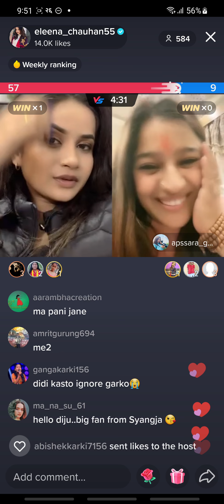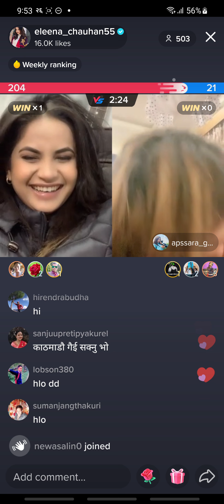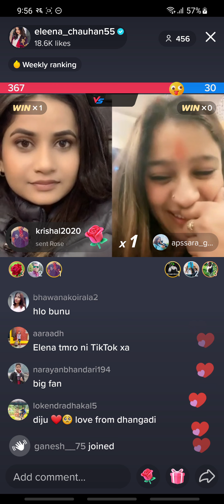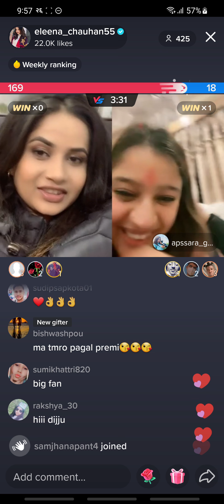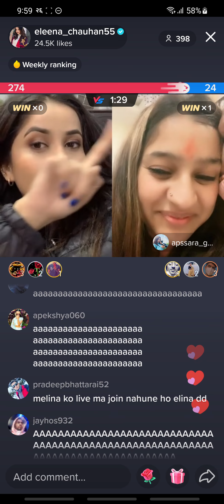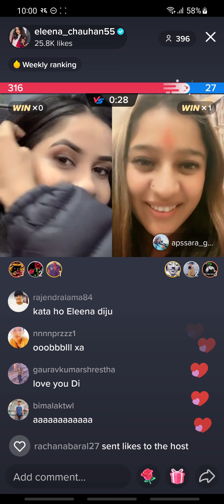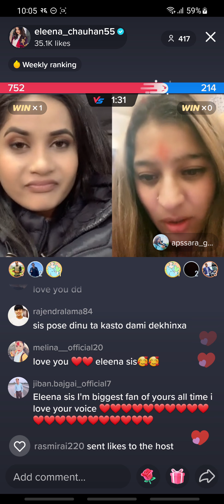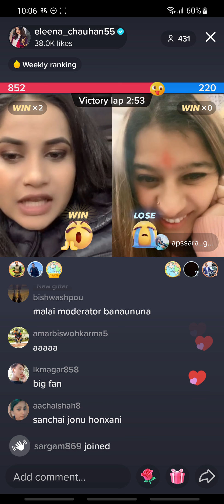eleena is live with apsara in tiktok on mangshir 26 at around 9, 51 pm